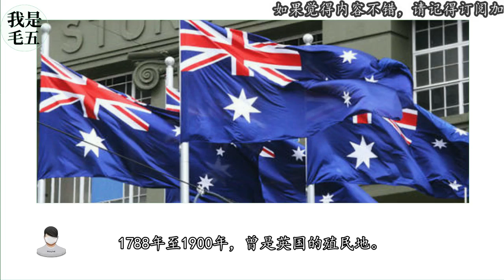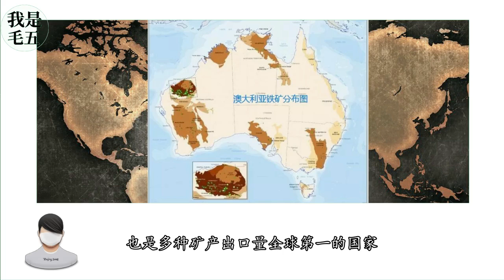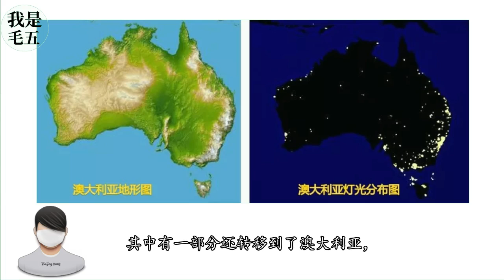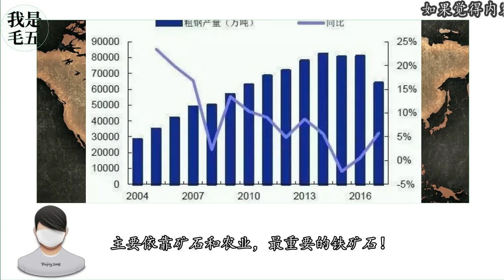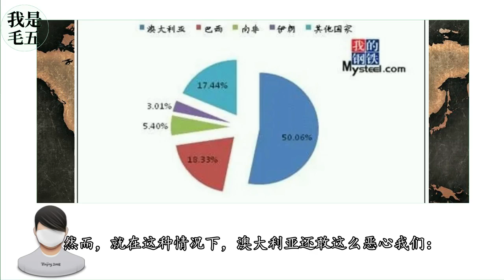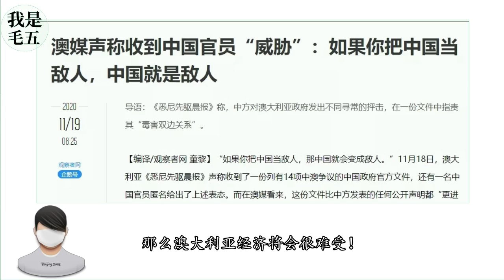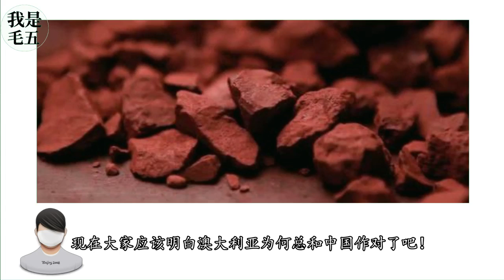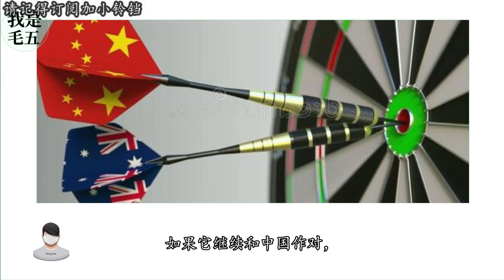澳大利亚为何总像傻Ⅹ一样恶心中国？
为什么澳大利亚的GDP在2013年以后不跟中国增长了呢？
4000亿是什么概念呢？
澳大利亚难道不知道和中国作对很可能会很受伤？